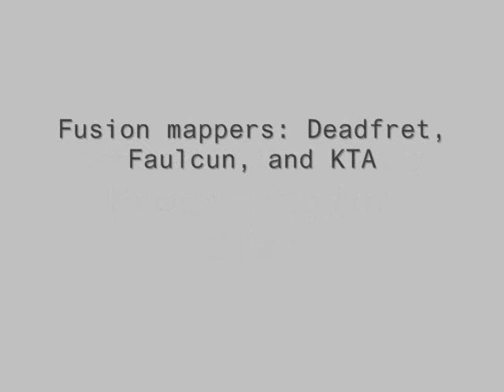TALIBAN by Deadfret (FUSION Clan) - AvP 2 Custom Map (COMPLETE PLAYTHROUGH)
FU_TALIBAN
By: Deadfret[fu]
Available in ultimate map pack 2
 and ultimate map pack 3.
( multiplayer deathmatch team dm hunt survivor )

fusion clan mappers: dead fret , kill them all ( kta ), and faulcun [fu]

0:00 intro
0:10 Taliban
0:40 By Deadfret [fu]